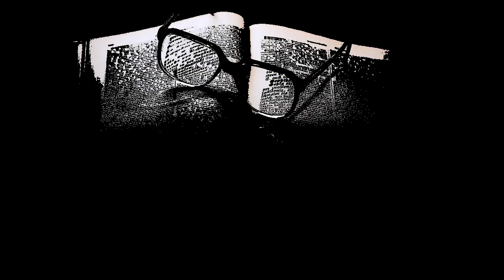Illusion of Knowledge